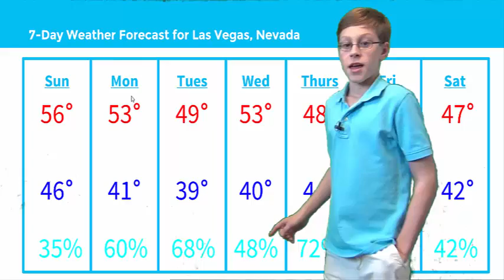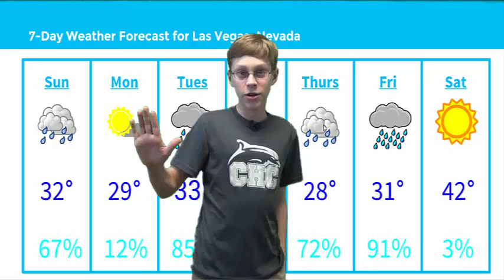Weather Center Live Forecast | 6th Grade School Film Project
In Science class, we were challenged to make a fake weather forecast for the rest of our classmates. So here it is. Hope you enjoy!

We will show how to make the 3D printed weather instruments used in this video in a later upload.

We used the intro of Weather Center Live at the beginning and end because we could not make our own. We do not own Weather Center Live. We hope this is not subject to copyright. Thank you.